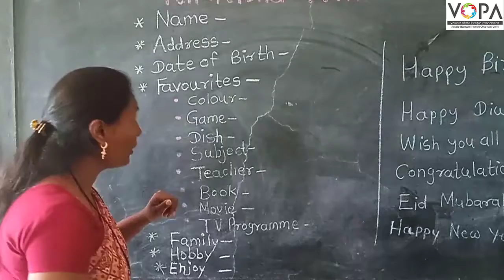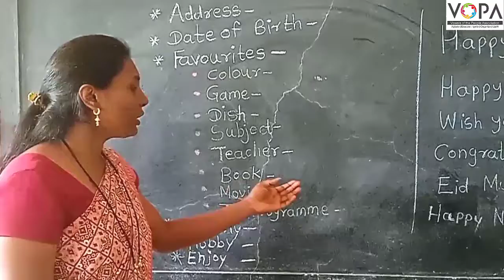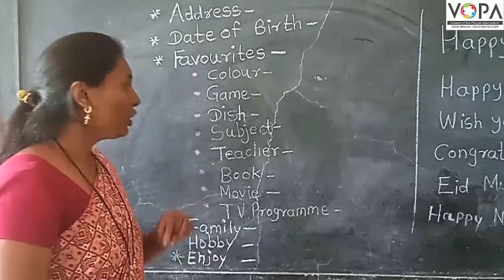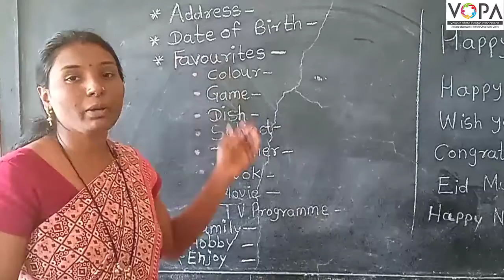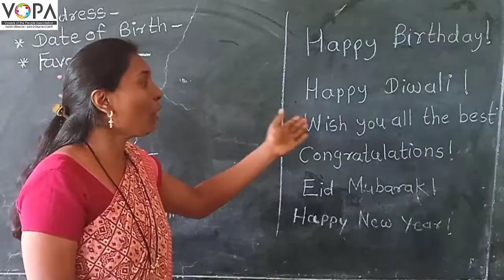4th | English | Pen friends | V2 | VSchool